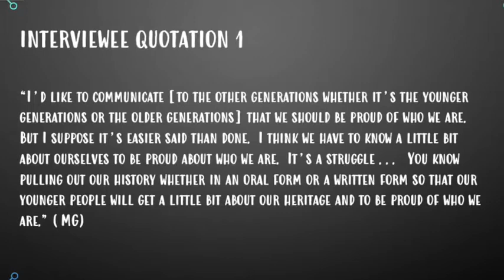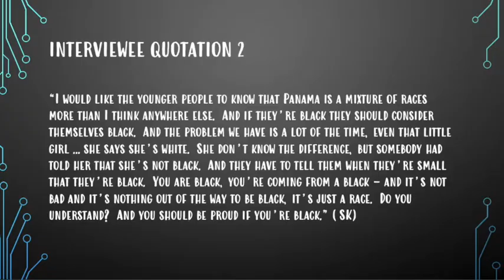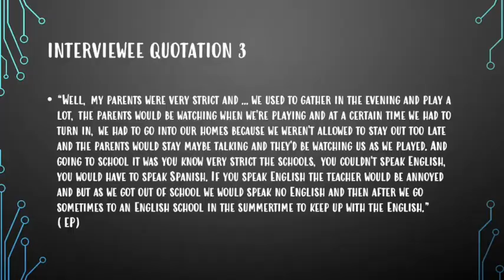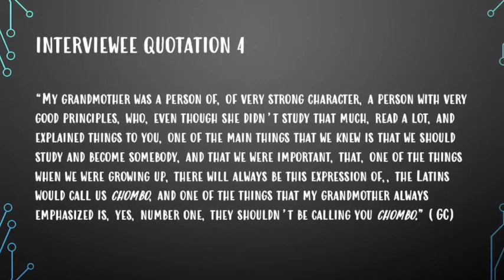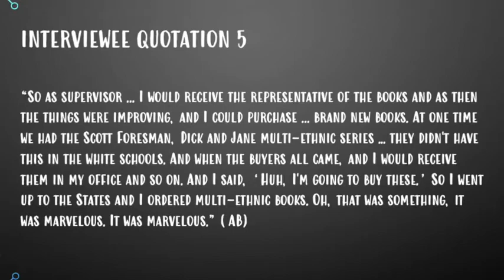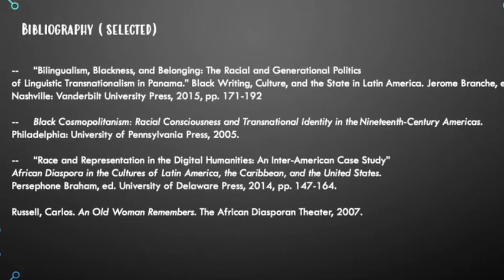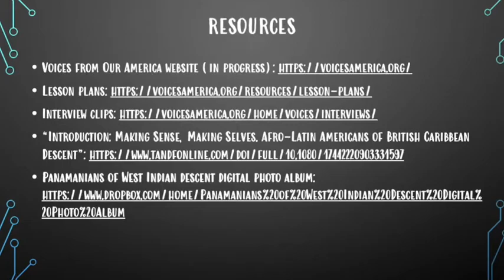Ifeoma Kiddoe Nwankwo, "Voice from Our America"